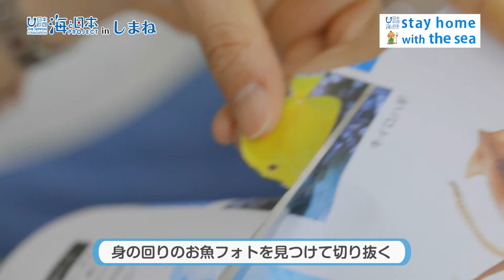海応援動画＃3【おうちで〝海のアート〟】特別編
2020年５月31日放送
おうちで海を感じことができるアートプログラム。
テレビ放送に入り入りきらなかった部分もご覧頂ける特別編です。